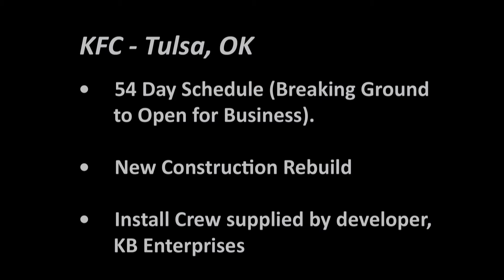KFC and FBS